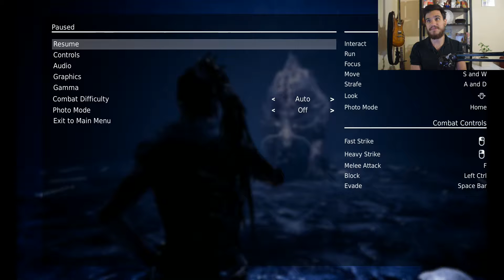Taming the Beast (Boss Fight) - Hellblade: Senua's Sacrifice - Part 15 - EN Gameplay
Whether you hide in the shadows or come to the light, I will find you and I will defeat you… Beast...

Taming the Beast - Hellblade: Senua's Sacrifice - Part 15 - EN Gameplay